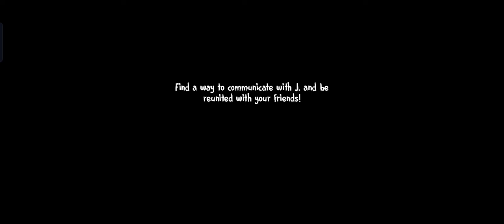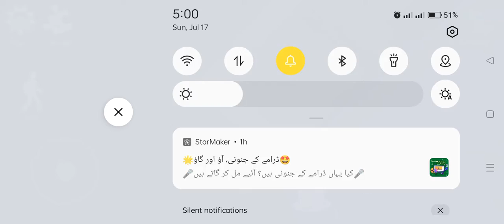how to play horror ice 🍨 game